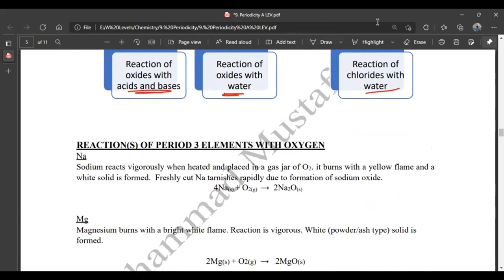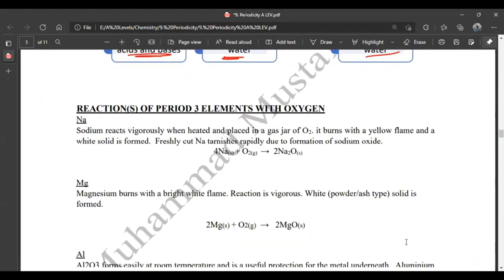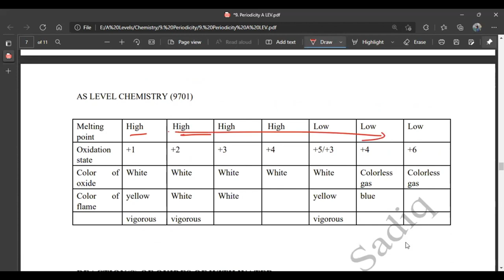Periodicity | Chemical Properties of Period 3 Elements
Chemical Properties of Period 3 elements such as reactions with oxygen, water and acid base reactions and much more!